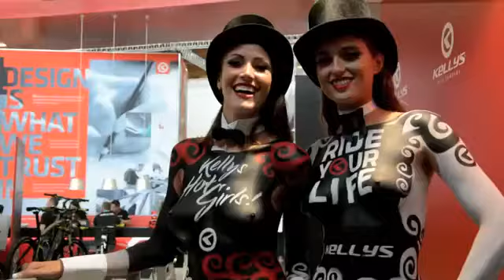Body Painting Kellys Hot Girls at Eurobike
Body Painting,Kellys Bike,Kellys Bicycles,Bicycle,Eurobike,Kellys Hot Girls,Hot Girls,